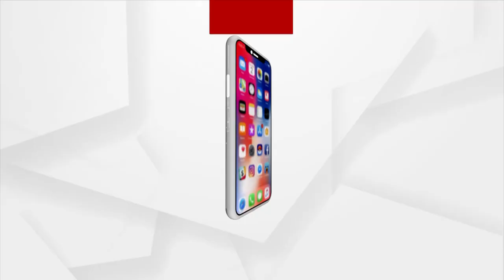ଟ୍ରାନ୍ସପୋର୍ଟ ଅଧିକାରୀଙ୍କୁ ପ୍ରଶ୍ନ ଉପରେ ପ୍ରଶ୍ନ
ଟ୍ରାନ୍ସପୋର୍ଟ ଅଧିକାରୀଙ୍କୁ ପ୍ରଶ୍ନ ଉପରେ ପ୍ରଶ୍ନ । ମିଟିଂରେ ଅତିରିକ୍ତ ଜିଲ୍ଲାପାଳଙ୍କୁ ଝାଡିଲେ ଜନତା । ଏ ଦୃଶ୍ୟ ହେଉଛି ପାରଳାଖେମୁଣ୍ଡି ଜିଲ୍ଲାପାଳଙ୍କ କାର୍ଯ୍ୟାଳୟରେ ବସିଥିବା ବୈଠକର ।